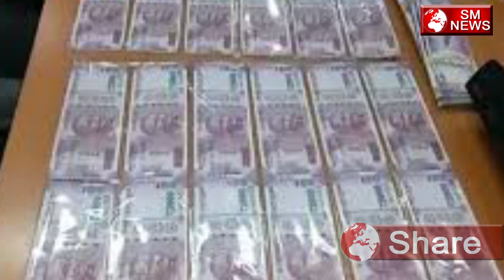यहां नकली नोट छप रहे थे ऐसे जिन्हें देखकर आप हो जाएंगे अचंभित